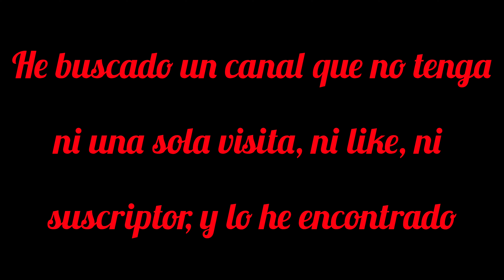Broma amistosa a un canal sin suscriptores :3